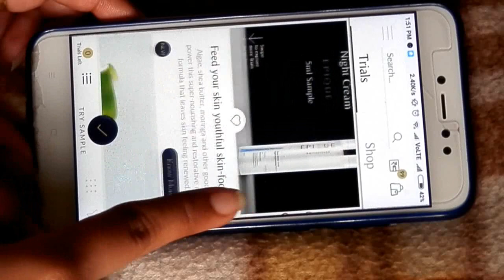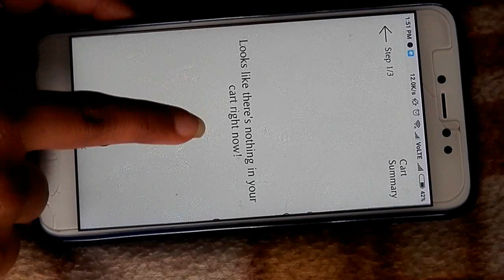GET FREE SAMPLE PRODUCTS IN INDIA ( 2018 ) || HOW TO || TRICKS IN HINDI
GET SKIN CARE / MAKEUP / FOOD ITEMS / CONTACT LENS /  & MANY MORE FOR FREE AS A SAMPLE IN INDIA ( 2018 )